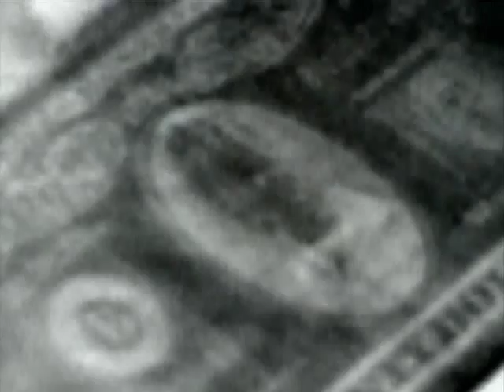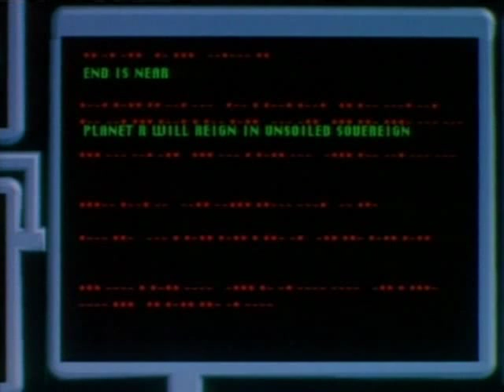PROFILER Season 1: Ep. 5 (Unsoiled Sovereignity) Part 3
Profiler Season 1, fifth episode - Unsoiled Sovereignty, Part 3